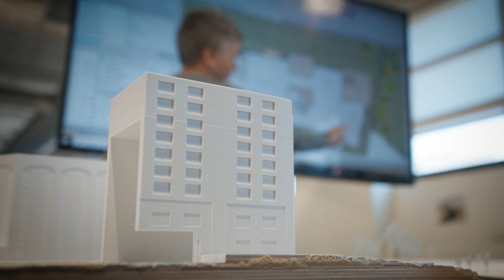Wentworth Graduate Programs Spotlight: Architecture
Discover why Wentworth's groundbreaking Master in Architecture program is a cut above the rest.